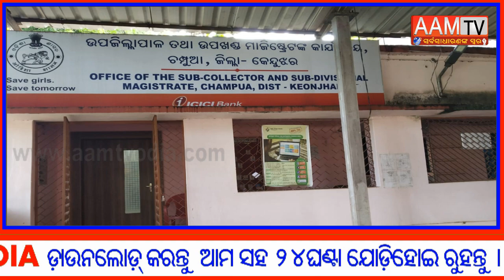aamtvodia- ବଲାଣି ପଞ୍ଚାୟତ ସରପଞ୍ଚ ଙ୍କ ବିରୋଧରେ ଆଗତ ଅନାସ୍ଥା ପ୍ରସ୍ତାବ ପ୍ରତ୍ୟାହୃତ